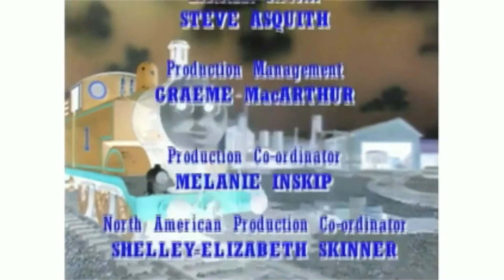Thomas & Friends Series 1-7 Credits in G Major